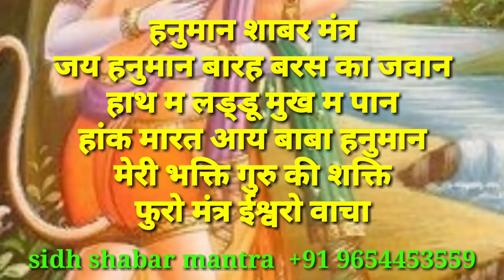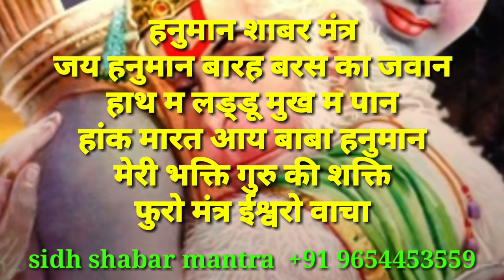हनुमानजी को बुलाने की शाबर मंत्र साधना विधि/raksha shabar mantra/sidh shabar mantra/apsara yakshini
जय गुरुदेव
धन्यवाद

मन को एकाग्र करने का एक मात्र सरल उपाय/dhyan lagane ka upaye/sidh shabar mantra/apsara yakshini sdhn